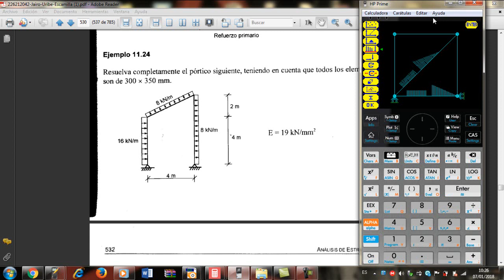PROGRAMACION HP-PRIME-ELEMETOS INCLINADOS